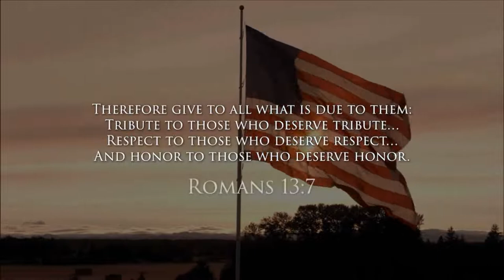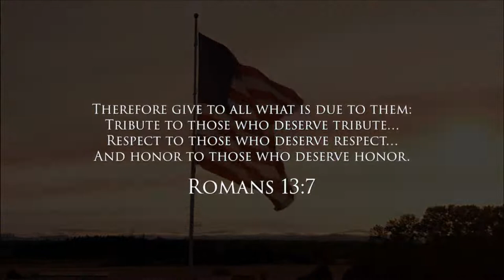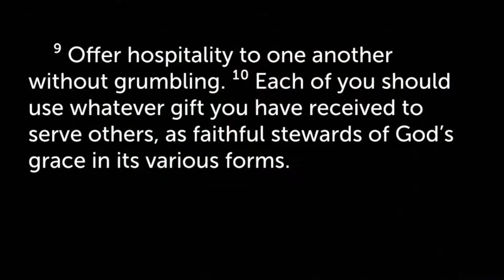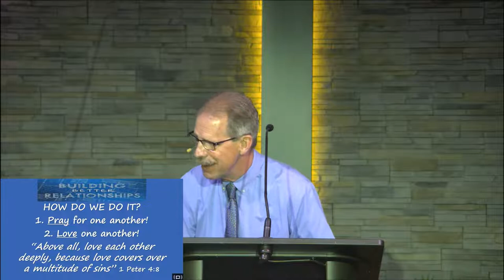Building Better Relationships Part 5 - Building Better Relationships in the Church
Good Morning and Welcome to the Federated Church! Begins at 11AM. Pastor Ed Huntley